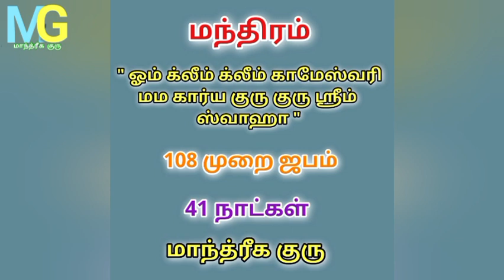ஒரு சில நொடிகளில் வேலை செய்ய ஆரம்பித்து விடும்@MANDRIGAGURU